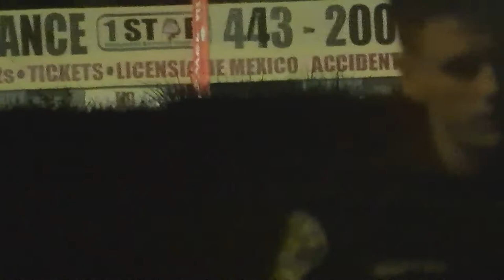Austin Police - Sobriety Test and Arrest - 6/20/15 12:50 AM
They young lady was having a hard time walking a straight line...barefooted, on a parking lot covered with gravel and broken glass.